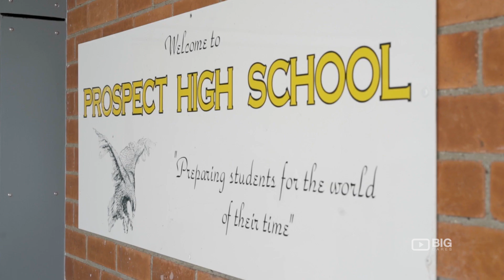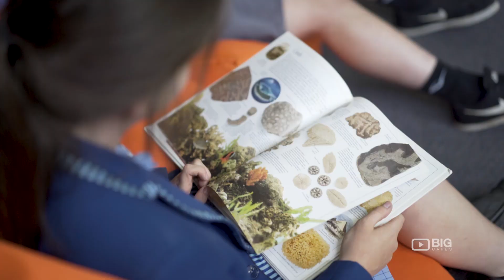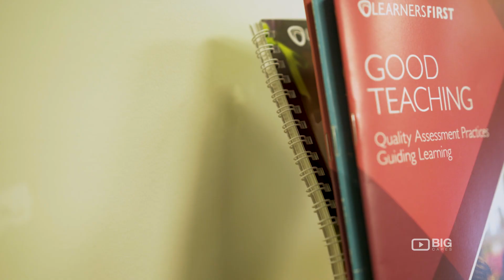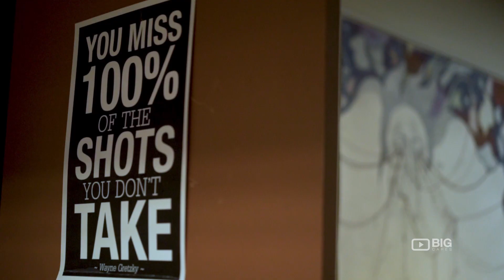Beacon Foundation: Helping Young People From School to Employment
Beacon Foundation is working to create an Australia that understands, cares and is motivated to support young people to successfully transition from education to meaningful employment. They build connections between industry, education and the community to create real world education in schools that is relevant and engaging for young people in the 21st century.

Big Review TV are Australia’s largest producer of online video content.

We understand the power of video and the positive impact it has when used by charities and not-for-profit organisations to really communicate and engage with their donor audiences.

BIG Cares is tailored to the needs of NFP’s and offered to registered charities and not-for-profit organisations at a special rates.

NFPs are using our video packages to communicate their vision, promote donor programmes, tell their story, showcase their events and demonstrate case studies on their websites and in social media.